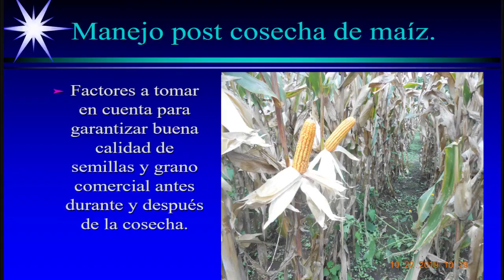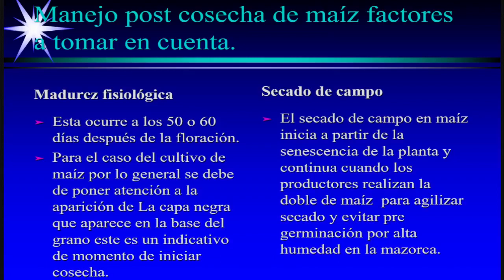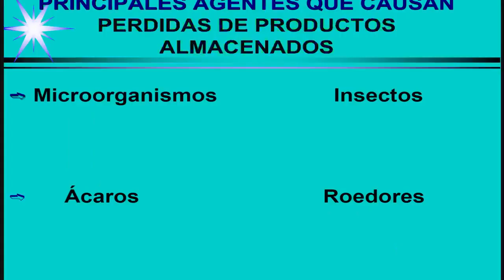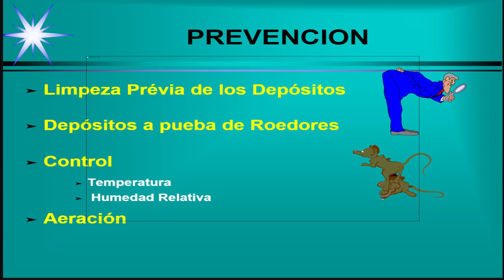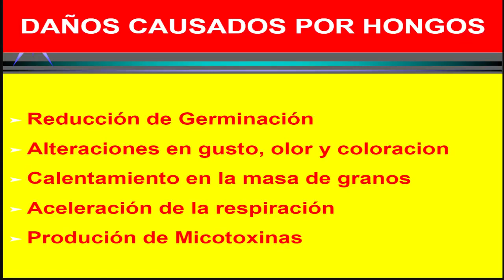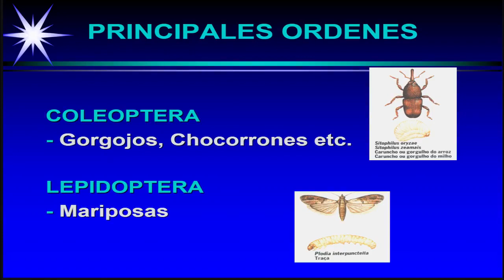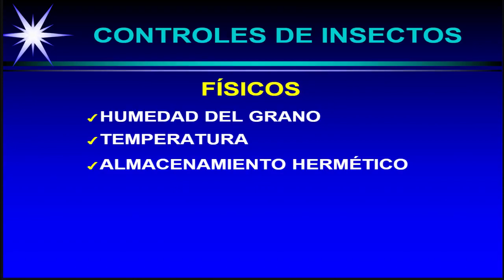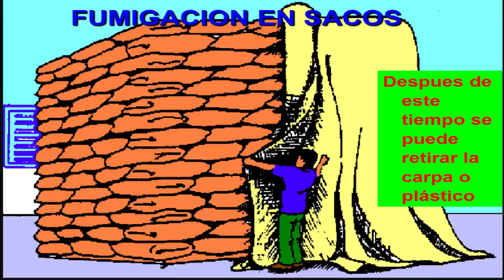Manejo postcosecha en el cultivo de maíz